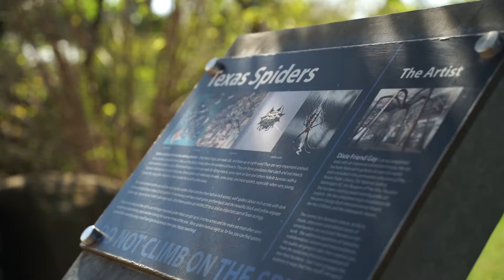Nighttime Drone Photography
Visit: Meekmonstermedia.com
If you need help building your brand, videography, logo designs and more.

Meek Monster Media
Austin, Tx

THE GEAR
Camera Bag
Sony a7c
Tamron Lenses: (17-28)